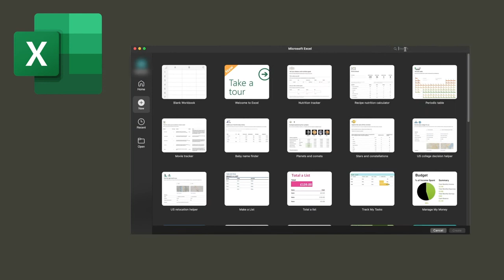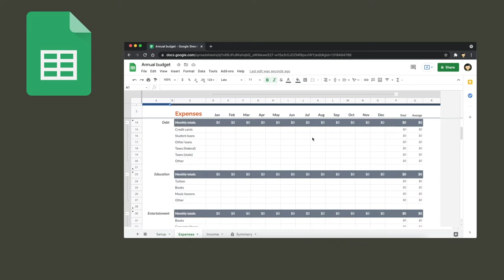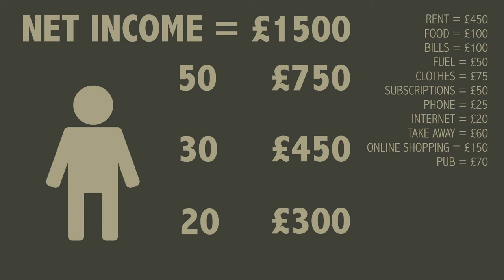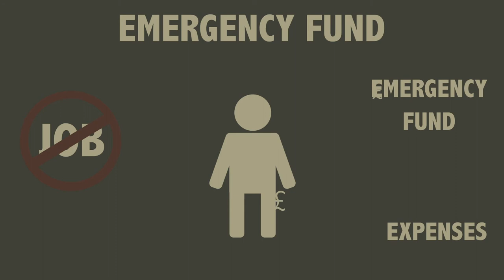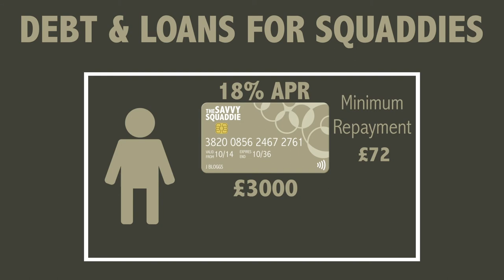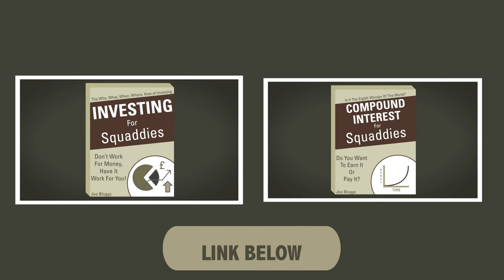Discover How to Get Your Financial Life on Track Now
Are you in the UK Armed Forces or a Veteran looking to improve your personal finance knowledge? This video is for you! In this informative video, we'll cover the basics of personal finance, including budgeting, debt management, investing, and retirement planning.

This video will provide you with practical tips and strategies that you can use to improve your financial well-being and achieve your financial goals through improving your financial literacy. Whether you're just starting out in your military career or planning for retirement, this video will give you the knowledge and tools you need to take control of your finances.

So, don't wait any longer! Watch this video now and start improving your personal finance skills today.

Timestamps:
0:00 Intro
0:16 What Is Personal Finance?
1:16 Why Is Personal Finance Important?
1:46 Personal Finance - Budgeting
2:30 50/30/20 Budgeting Method
3:56 What Is An Emergency Fund?
4:36 What Is A Sink Fund?
5:05 Personal Finance - Debt
5:56 Personal Finance - Saving and Investing
6:48 Final Thoughts